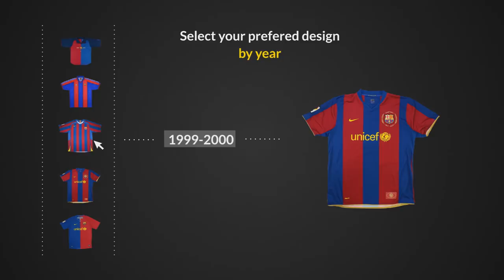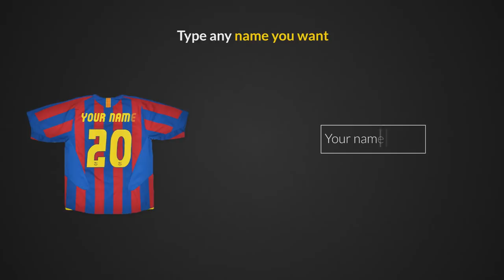Issa Diop - Amazing Defensive Skills, Passes & Assists (HD)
Issa Diop  is a French professional footballer who plays as a defender for Ligue 1 side Toulouse.

Height - 1.94
Playing position - Defender
Date of birth - January 1997